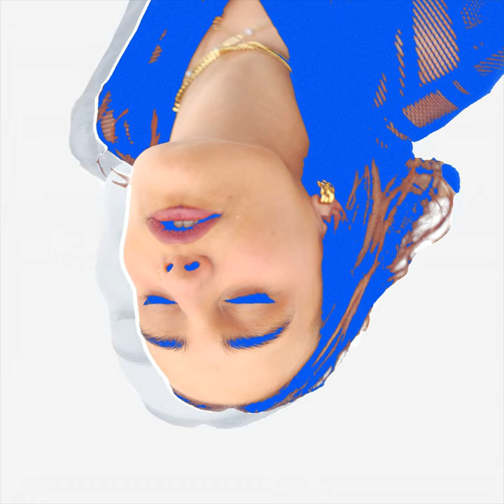Windy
Windy · manon

Producer: Maxime Trechsel
Producer: Janis Bundi
Composer: Maxime Trechsel
Composer: Janis Bundi
Lyricist: Manon Trechsel